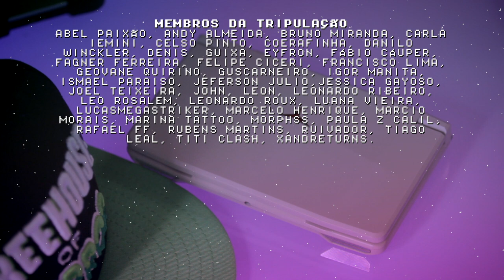Powkiddy x18s (Wii) Super Paper Mario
Wii performance no Powkiddy x18s é surpreendente! Começando pelo primeiro game de Wii que testamos no x18s em live, o Super Paper Mario de Wii está rodando 100%!